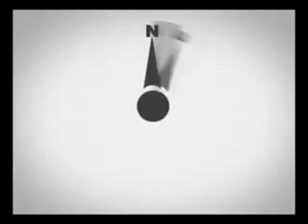Isu Semasa Terengganu-MB Bersama Nelayan.flv